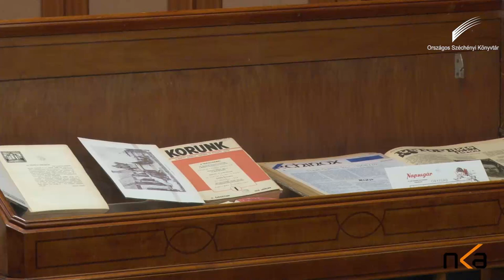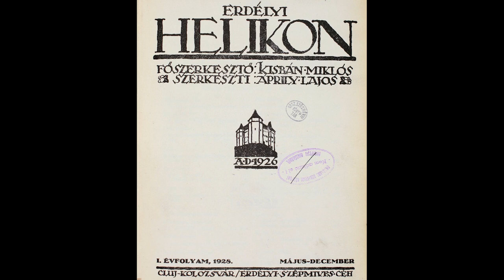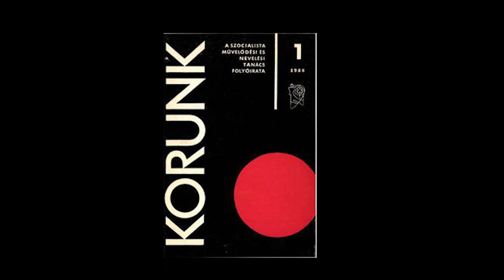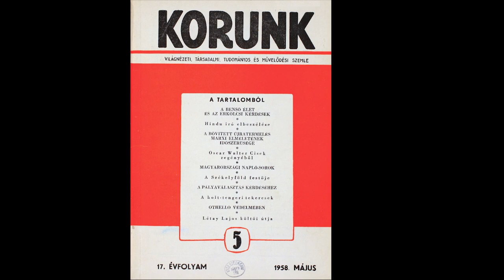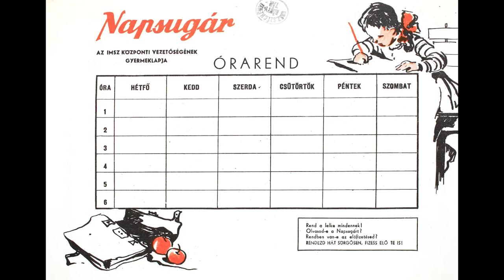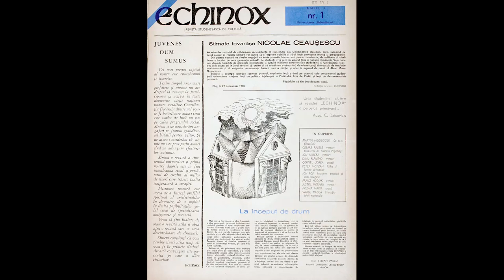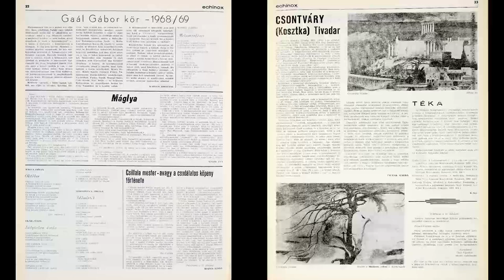Tompa Andrea, Balázs Imre József, Boka László és a Kolozsvári Állami Magyar Színház színművészei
Szamos. Kolozsvár-emlékezetek címmel, 2018. december 13-án folytatódott az Országos Széchényi Könyvtár ingyenes irodalmi és kultúrtörténeti programsorozata, a KönyvTÁRlat.

(00:00) Boka László megnyitója
(01:46) Tompa Andrea író, Balázs Imre József és Boka László irodalomtörténészek beszélgetése
(57:13) Boka László válogatása a 20. századi legendás kolozsvári folyóiratokból
(1:07:00) Albert Csilla és Dimény Áron

Az est feleleveníette a Szamos folyóhoz kapcsolódó különböző „Kolozsvár-emlékezetek”-et. Fővendége Tompa Andrea író, színházi szakember, akinek nagysikerű regényeiben Kolozsvár 20. századi hányatott történelme elevenedik meg. A Hóhér háza. Történetek az aranykorból (2013), a Fejtől s lábtól. Kettő orvos Erdélyben (2015), valamint az Omerta – Hallgatások könyve (2017) nagysikerű regények szerzőjével Balázs Imre József és Boka László irodalomtörténészek beszélgettek. Mindketten a 20. századi erdélyi magyar irodalom és a kortárs próza szakavatott értekezői.

Az esten közreműködött Albert Csilla és Dimény Áron, a Kolozsvári Állami Magyar Színház színművészei, akik az Omerta – Hallgatások könyve című, az ötvenes évek Kolozsvárjának külvárosában és környékén játszódó regényből mintegy 45 perces felolvasó színházi változatot adtak elő.

Az est házigazdája ezúttal a sorozat főkoordinátora, Boka László, az OSZK tudományos igazgatója volt, aki 20. századi legendás kolozsvári folyóiratokkal s egyéb dokumentumcsemegékkel is megismertettei a hallgatóságot.